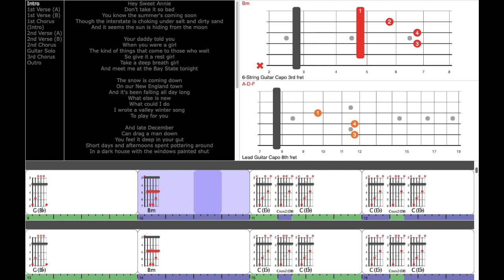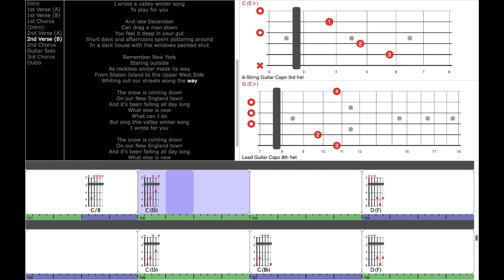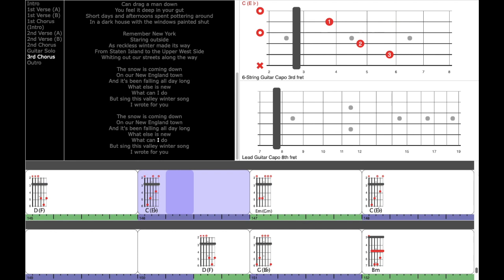Valley Winter Song - TuneLing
Chord, lyric and music video for Valley Winter Song by Fountains of Wayne.

Song:  Valley Winter Song
Artist:  Fountains of Wayne
Album:  Welcome Interstate Managers
Written by:  Chris Collingwood and Adam Schlesinger